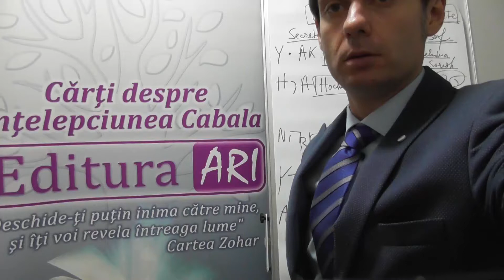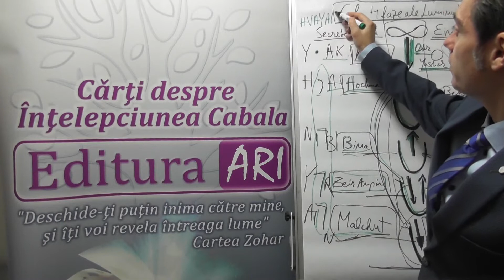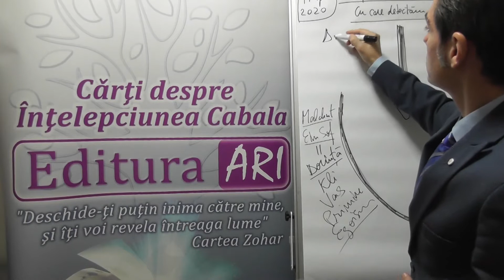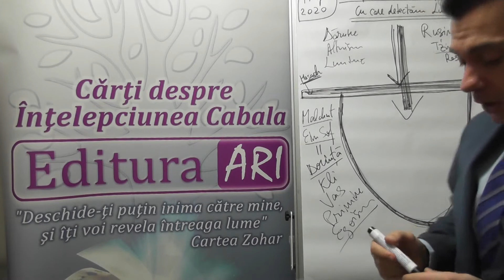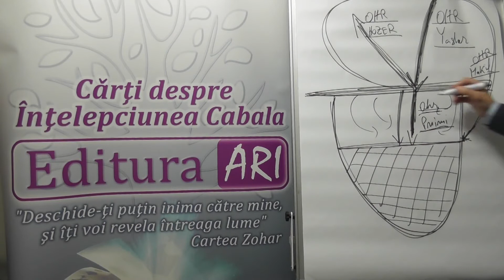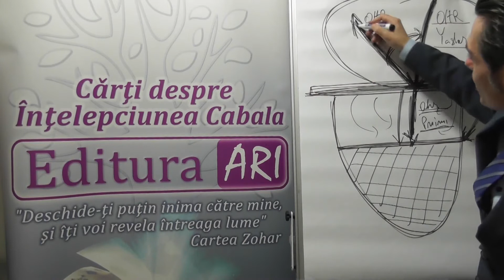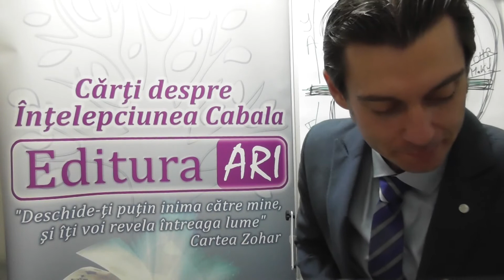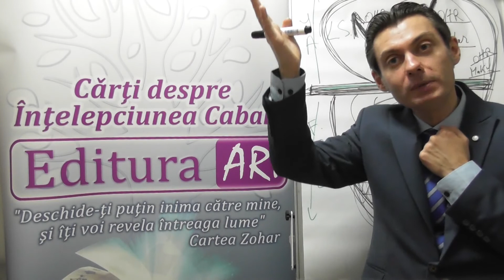Curs Cabala pentru incepatori - cu Daniel Meze - Lectia #4